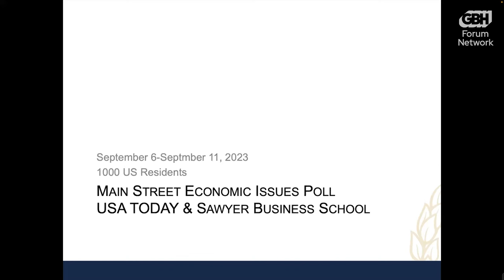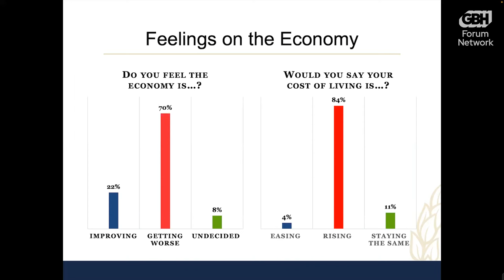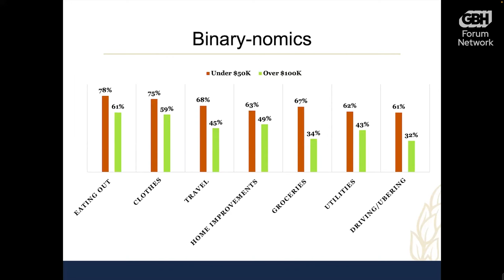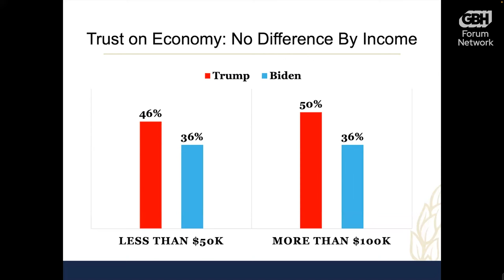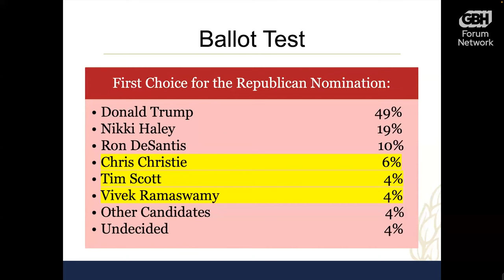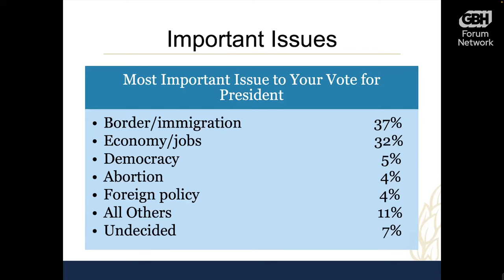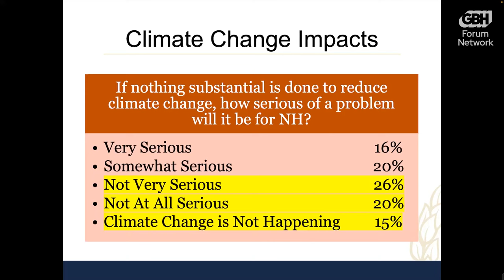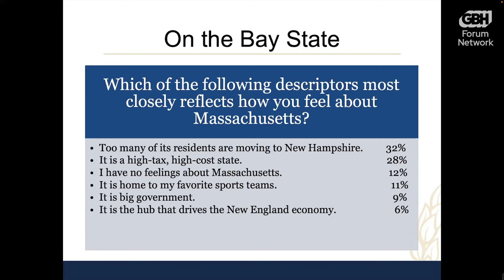The Road to 2024 - America’s Next Unprecedented Presidential Election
Each of the last presidential elections has presented its own unique challenges, from historically unpopular candidates to voting during a global pandemic. 2024 is shaping up to be no different. Join David Paleologos, Director of the Suffolk University Political Research Center and one of the United States’ most respected and trustworthy pollsters, to discuss our next unprecedented presidential election. Get the inside scoop on the swing states, critical voting blocs, and crucial issues that could make or break the 2024 elections. The moderator is Latoyia Edwards, Emmy award-winning anchor on NBC10 Boston and NECN.

0:00:00 - Introduction
0:00:31 - Welcome Remarks
0:03:28 - David Paleologos Presentation
0:33:42 - Discussion with Latoyia Edwards
0:45:05 - Q&A
0:59:10 - Closing Remarks